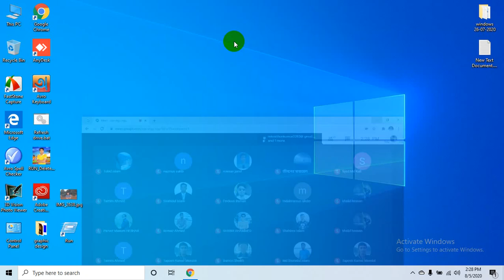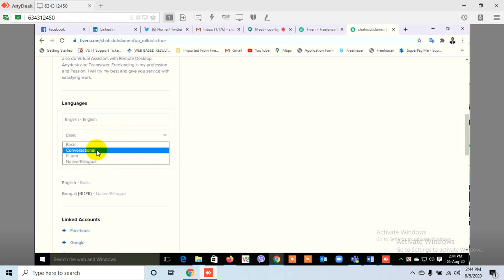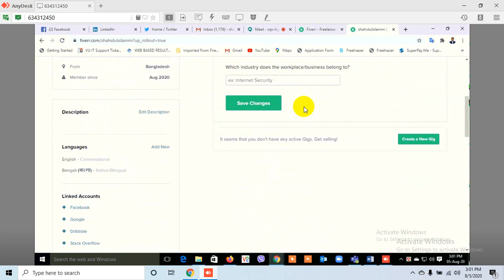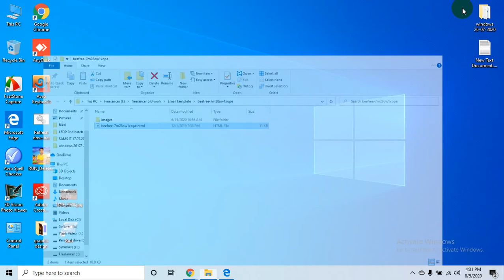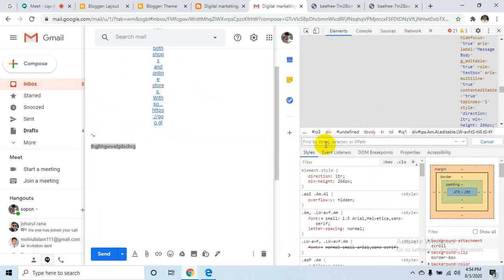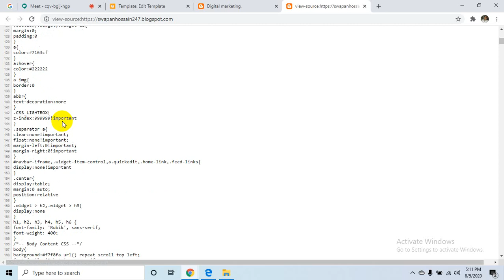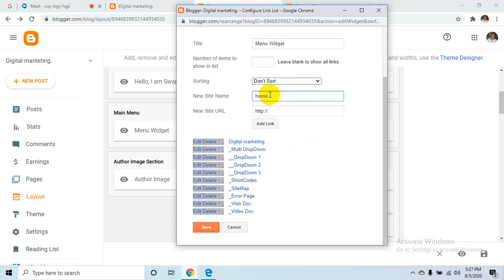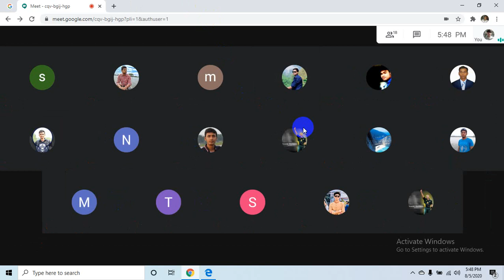LEDP-L4-RAJ-01 DM-110 | class-11/T-MD Swapan Hossain